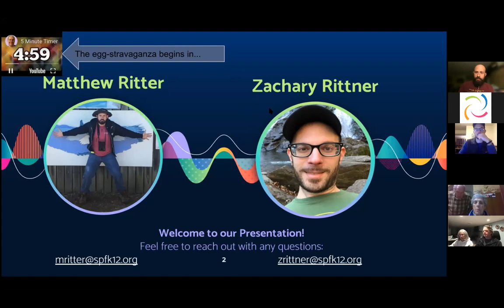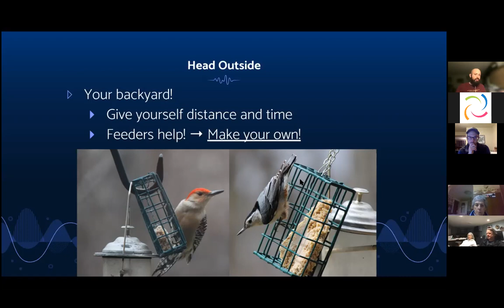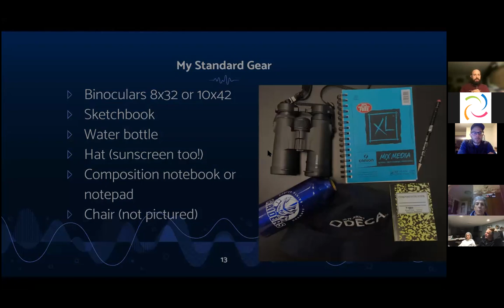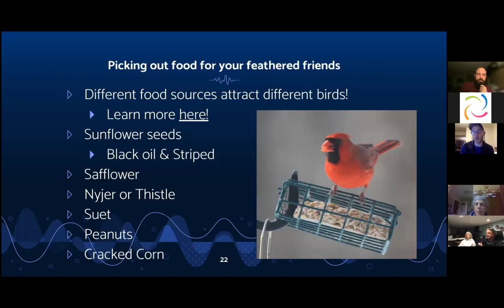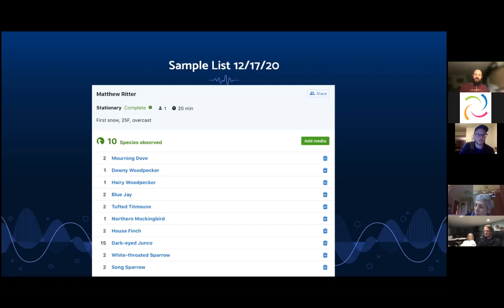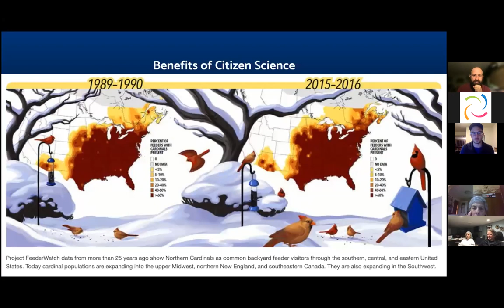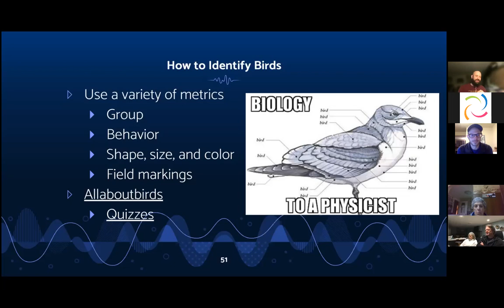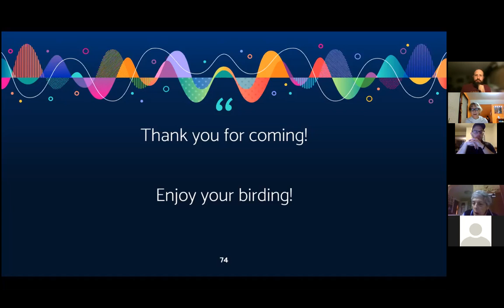The Great Backyard Bird Count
The Great Backyard Bird Count is an annual event when people all over the world record their bird sightings over a four-day span, and submit their findings through an app or on the web.  The GBBC is an easy and fun project for all ages!  In 2021, the event takes place February 12-15.

In this program(recorded February 1, 2021) Scotch Plains Fanwood High School teachers Matthew Ritter and Zachary Rittner provide some birding basics, and explain how to prepare for and participate in the Count. They show you how to sign up for and use the eBird app, and how to submit your observations.  to view the slides with links to the recommended resources, and to learn about taking part in other Citizen Science projects.